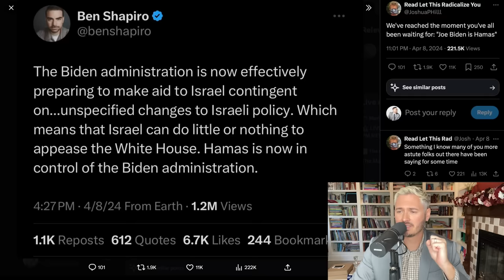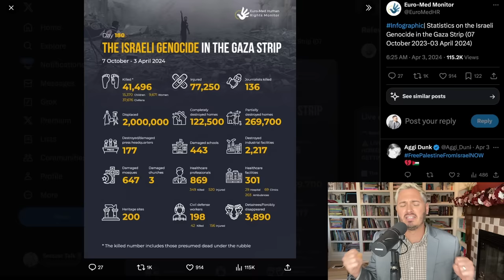Ben Shapiro Says Joe Biden Is Hamas | The Kyle Kulinski Show